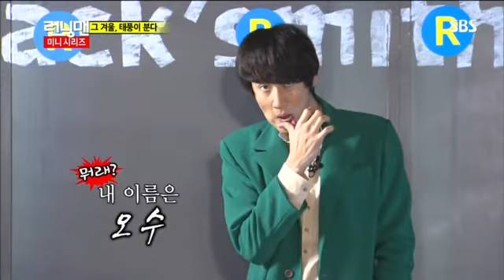런닝맨 271회 다시보기1